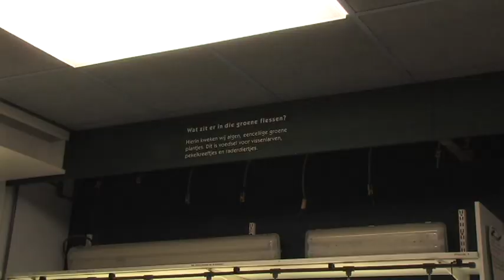Cineac Pietje Bell - Koralen in Diergaarde Blijdorp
Diergaarde Blijdorp is ook met slecht weer een bezoekje waard.